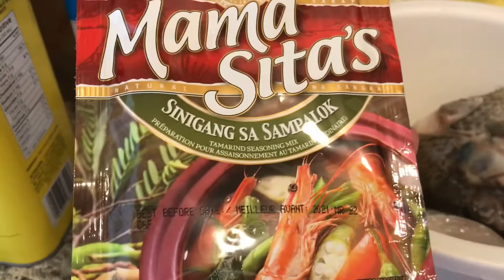Sinigang sa pinya 🍍 🐟 tilapia fish Kartika’s kitchen 🐟(Filipino cuisine 🇵🇭)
Sinigang sa pinya Filipino dish with a delicious twist is high in vitamin A and vitamin C.🍍

Ingredients : pineapple 🍍, tilapia fish , lemon, salt ,water, kemasan bumbu mama Sita sinigang  sa sampalok .